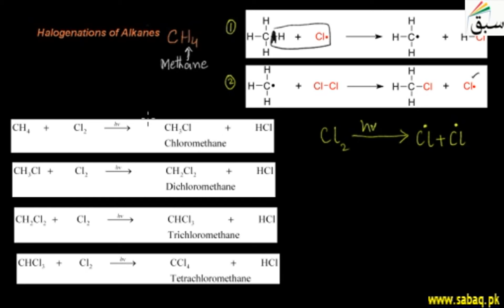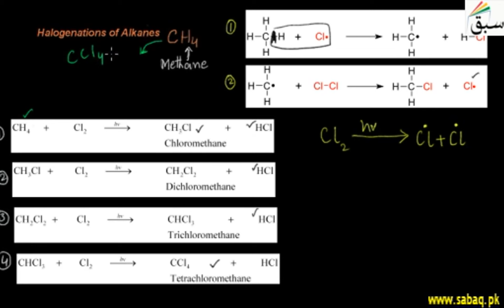Reaction of Non Metals with Methane, Chemistry Lecture | Sabaq.pk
Reaction of  non metals with methane, it is halogenation of alkanes.
This video is about: Reaction of  Non Metals with Methane. Practice tests and free video lectures for Physics, Chemistry, Biology, Math’s, Computer Science, English & more subjects are also available at Sabaq.pk. So, subscribe to Sabaq.pk/Sabaq Foundation now and get high marks in your exams.

CLASSES WE COVER AT SABAQ.PK / SABAQ FOUNDATION:

1. KG
2. Class 1
3. Class 2
4. Class 3
5. Class 4
6. Class 5
7. Class 6
8. Class 7
9. Class 8
10. Class 9
11. Class 10
12. Class 11
13. Class 12
14. Class 13
15. Class 14
16. MCAT
17. ECAT
18. CSS

BOARDS WE COVER AT SABAQ.PK / SABAQ FOUNDATION:

1. FBISE
2. Sindh Board
3. KP Board
4. Balochistan Board
5. Cambridge

STUDY MATERIAL WE OFFER AT SABAQ.PK / SABAQ FOUNDATION:

1. Physics Lectures
2. Chemistry Lectures
3. Mathematics Lectures
4. Biology Lectures
5. English Lectures
6. General Science Lectures
7. Computer Science Lectures
8. General Math Lectures
9. Accounting Lectures
10. Statistics Lectures
11. Advance Accounting Lectures
12. Cost Accounting Lectures
13. Practice Tests
14. Physics Practical
15. Chemistry Practical